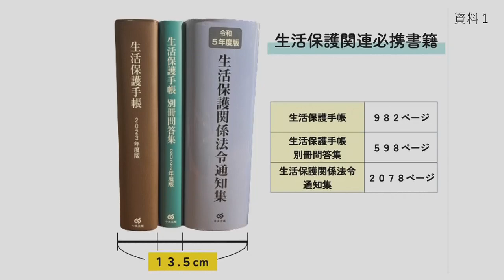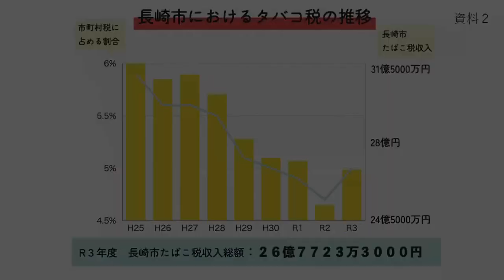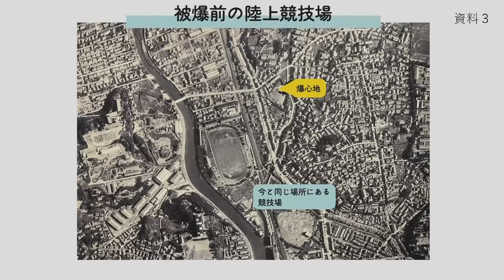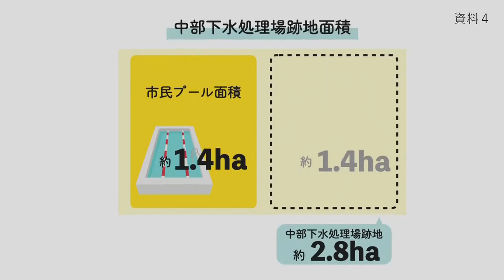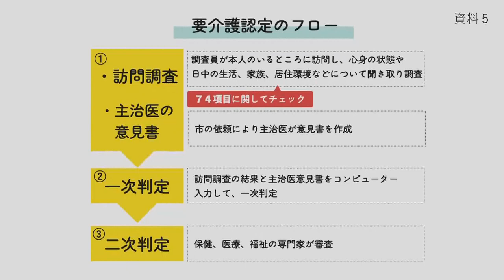長崎市議会 令和５年12月11日 阿部のぞみ議員 一般質問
１　職員の労働環境改善について
　（１）職員の対応力向上とさらなる業務支援の在り方
　　    ア　現場ニーズの高い研修の充実
　　    イ　ＡＩを活用した対応力の強化
２　長崎市内の分煙環境整備について
　（１）市役所周辺の分煙環境整備の取組
　（２）まちなかや観光地における分煙環境整備
３　長崎市の海の利活用について
４　中部下水処理場跡地の活用について
　（１）競技場保存に向けた中部下水処理場跡地へのプール移転の際の条件
５　介護保険制度について
　（１）要介護認定の現状
　（２）介護従事者との情報共有
６　犬猫殺処分ゼロに向けた取組について
　（１）動物愛護管理センターにおいてミルクボランティアを募集し譲渡へつなげる取組